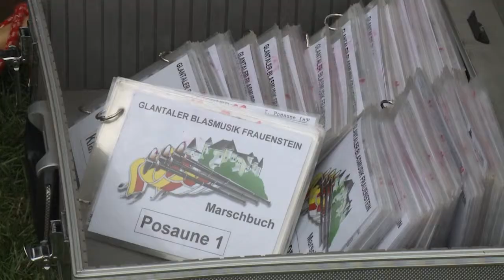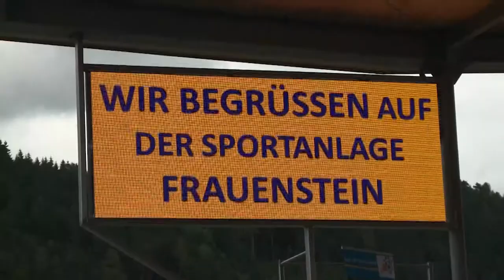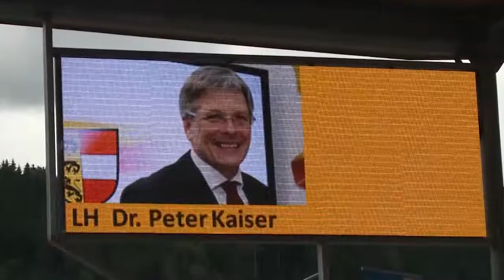Sportplatzeröffnung Kraig 2013